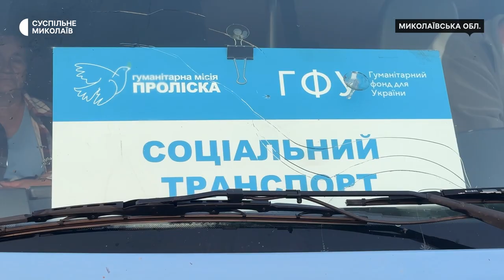На Миколаївщині у прифронтовій громаді відкрили соціальні маршрути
У Миколаївській області запровадили соціальний транспорт для жителів Острівського старостинського округу Куцурубської громади. Завдяки маршруту, що організувала гуманітарна місія "Проліска", місцеві жителі раз на тиждень можуть дістатися до обласного центру.

Автор та оператор: Назарій Рубаняк